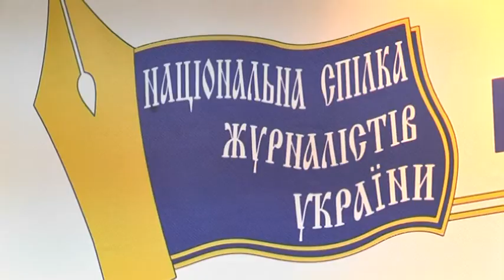Журналісти з Дніпра та Львова обговорили новий законопроєкт “Про медіа” в режимі онлайн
Громадські обговорення нового законопроєкту “Про медіа” ( УНІАН ) та його альтернативного варіанту — не вщухають. Верховна рада зареєструвала його минулоріч 27-го грудня. Він передбачає розширення повноважень Національної Ради з питань телебачення та радіомовлення — відтак вона регулюватиме діяльність і друкованих ЗМІ. Висловити свої думки щодо оновлення медійного законодавства України вирішили журналісти з Дніпра та Львова. 3-го лютого представники місцевих ЗМІ ініціювали відеомост — їхня дискусія наживо транслювалася у мережах Фейсбук та Ютьюб. Також учасники відеорозмови розкритикували ще один законопроєкт — “Про дезінформацію”. Окрім невизначеності терміну “дезінформація”, причин кілька: примусова асоціація журналістів в державну спілку, захмарні штрафи за дезінформацію, а визначатиме фейкерів — уповноважений Кабміном з питань інформації.